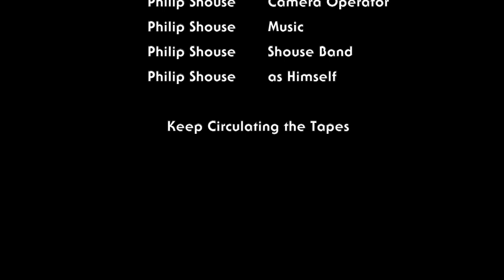Shouse Rules Episode #2 - Richie Malone of Status Quo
Join Philip and Richie as they discuss Metallica, Philip being in an American Quo tribute, mandatory soup, boogie, and much, much more.